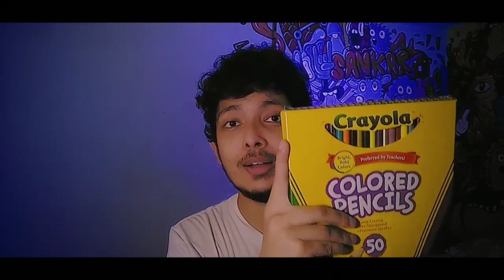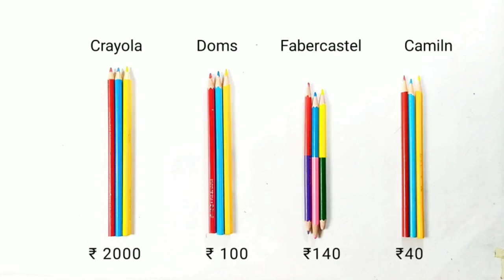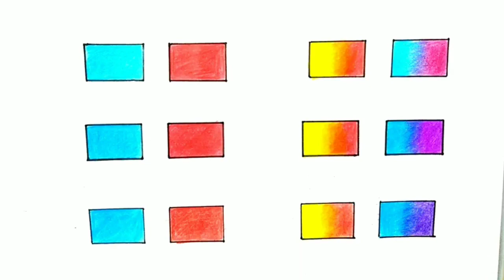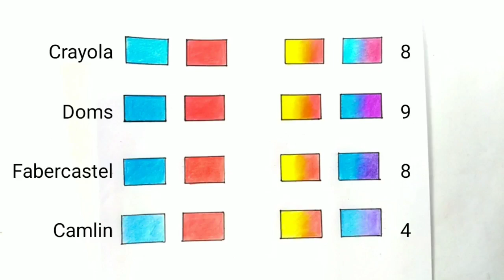Best Colour Pencil for Beginners || Best Quality Color Pencils in india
Hey its SankaR😊😊😊 ek chota mota অসমীয়া ল'ৰা 😊🇮🇳
💕 Keep supporting.

Your enquiry -

enjoy the video and stay healthy

hope you guyz like my videos.